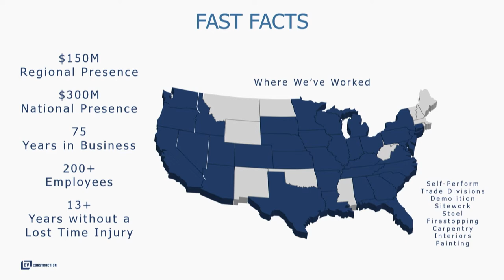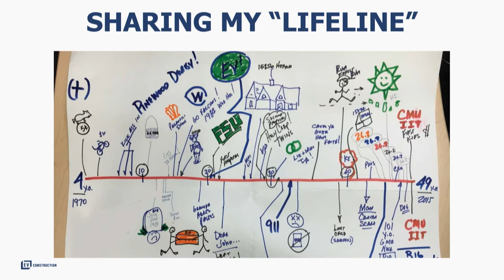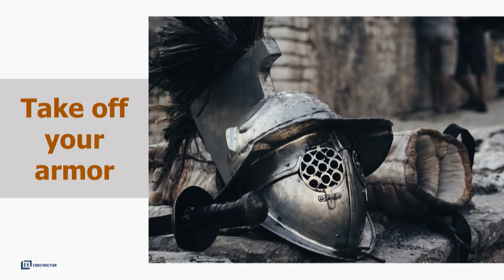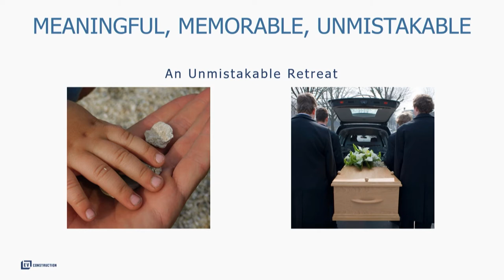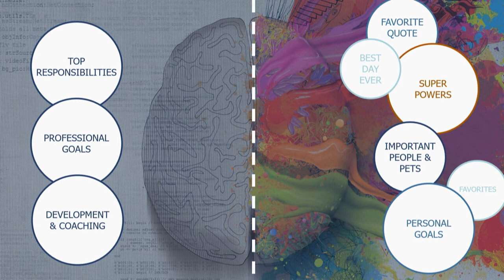2020 West Michigan CEO Summit: Mike Novakoski Leadership Lesson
At the Grand Rapids Chamber's 2020 West Michigan CEO Summit, over 400 business leaders across West Michigan tuned in to hear best practices, leadership lessons, and engaging panel discussions.